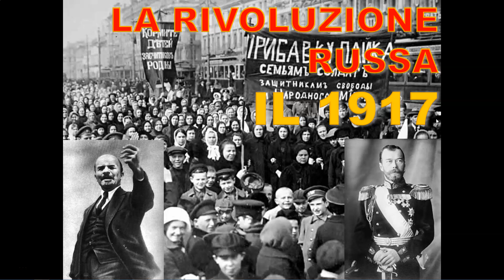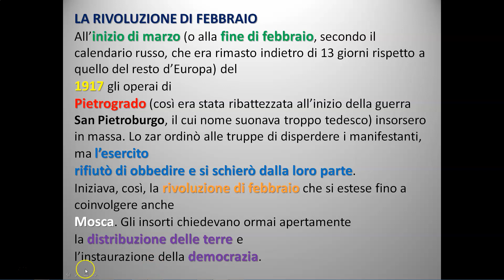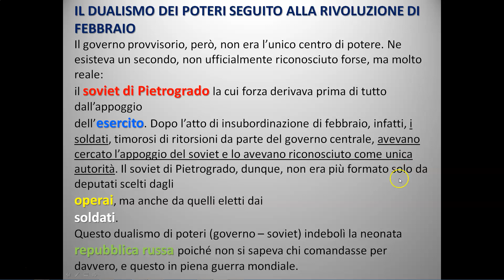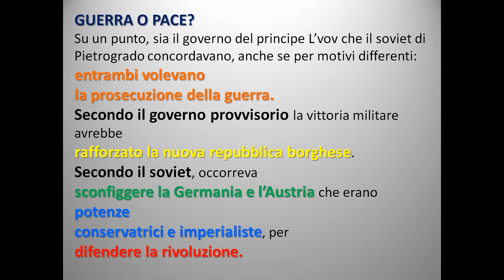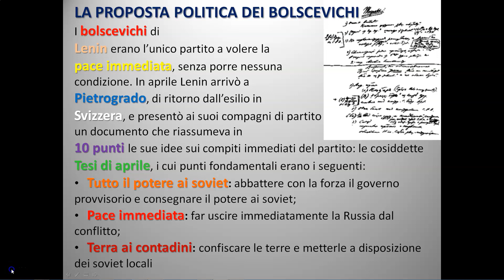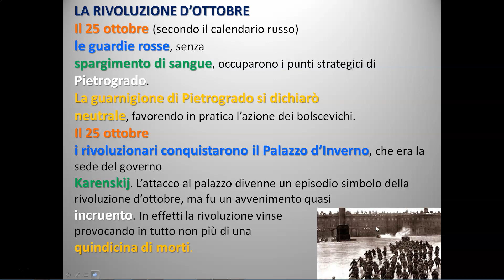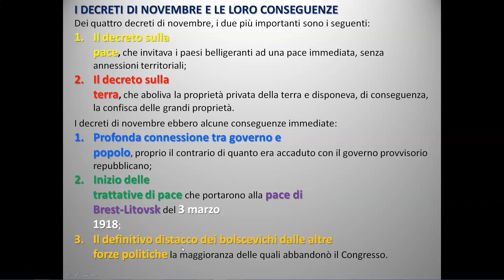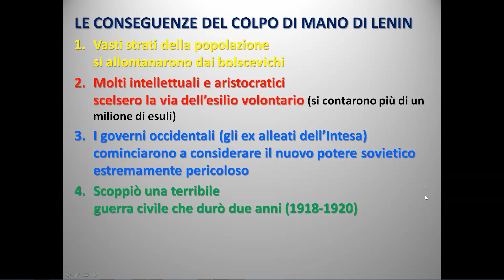LA RIVOLUZIONE RUSSA 2 - IL 1917